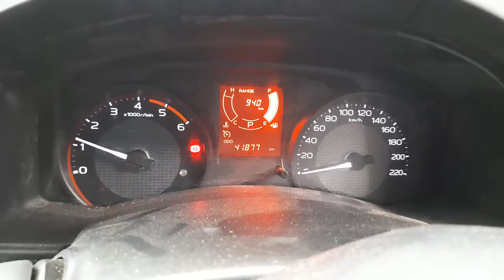WRECKING 2019 ISUZU DMAX 3.0L DIESEL AUTO C31373